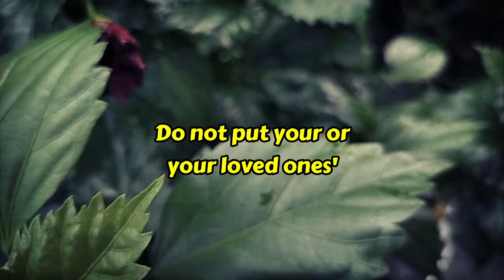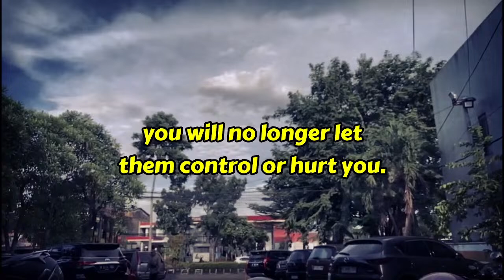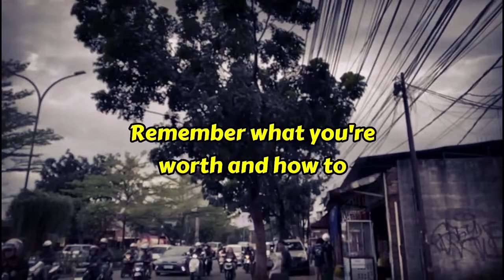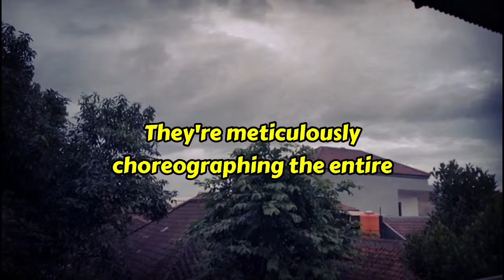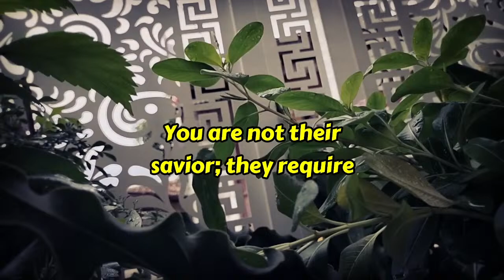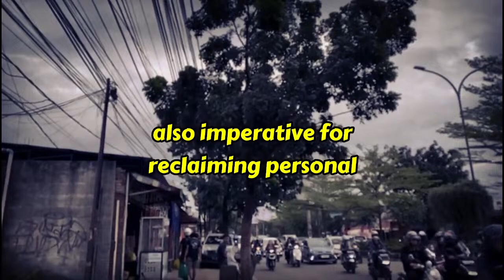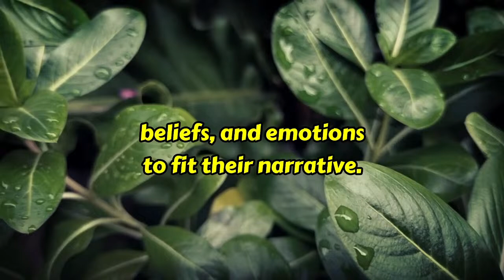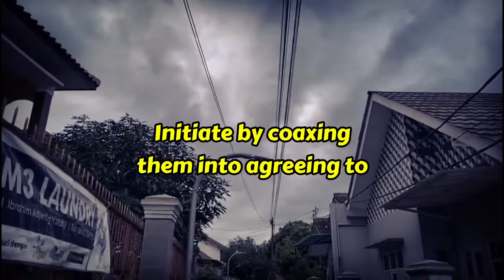When an Empath is Very Angry, These Are the Savage Things They Do to Destroy the Narcissist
In this compelling video, delve into the intense dynamics between empaths and narcissists when anger takes center stage. Empaths, known for their deep sensitivity and empathy, can exhibit surprising behavior when pushed to their limits by narcissistic individuals. Join us as we explore the savage yet empowering actions empaths may take when their anger ignites, aiming to dismantle the toxic influence of narcissists in their lives. Discover the raw emotions, strategies, and transformative journeys of empaths as they navigate the tumultuous terrain of dealing with narcissistic personalities. Don't miss out on this enlightening discussion that sheds light on the complex interplay between empathy and anger in the face of narcissistic manipulation. Hit play now to uncover the truth behind the fierce resolve of empaths against narcissistic oppression.